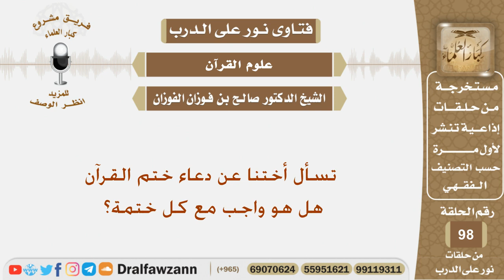هل دعاء ختم القرآن واجب مع كل ختمة؟ الشيخ صالح بن فوزان الفوزان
نص السؤال:
تسأل أختنا عن دعاء ختم القرآن هل هو واجب مع كل ختمة؟
السيرة الذاتية :
للاشتراك في قناة الشيخ صالح الفوزان

رئيس الفريق
لمشروع كبار العلماء